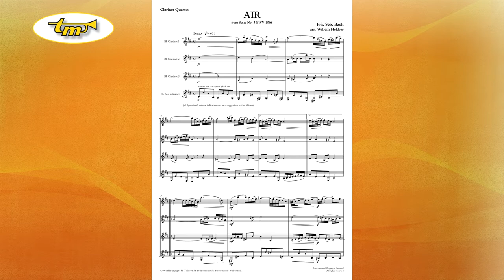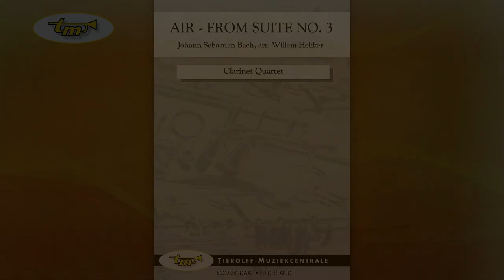Air - From "Suite No. 3" - Clarinet Quartet - Bach - Hekker - Tierolff